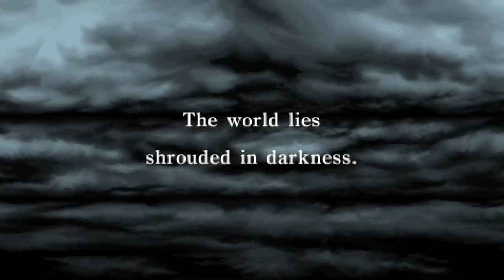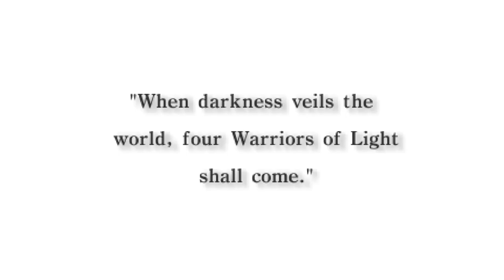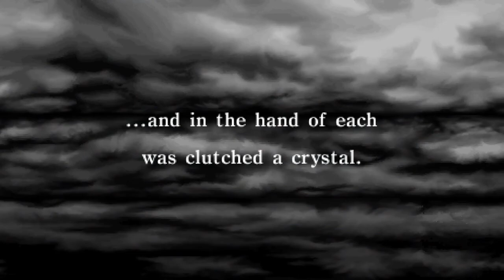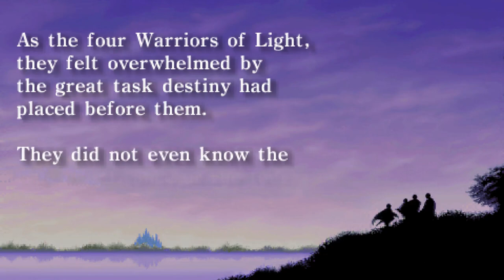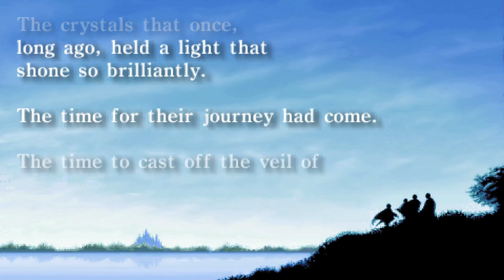Final Fantasy I (PSP) Part 1: Introduction ~ Chaos Shrine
Final Fantasy I Playthrough for the PSP. This is the beginning of the game that takes you through the first town & first dungeon.